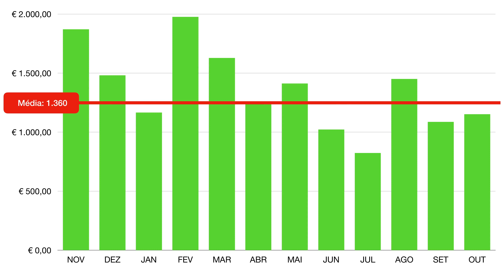138 | Vida de Lancheiro - Ferretti 55 - Sailing Around the World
VELEJANDO SAILINGAW VELEIRO Vida de lancheiro ! Conheça a Ferretti 55 do Paulo Amato - Diário de Bordo

Essa coisa de veleiro x lancha tem que acabar, nossa intenção sempre foi acrescentar o mundo náutico em geral e com esse video mostramos um pouco mais sobre a vida de lancheiro !! Que também não é nada mal !!!

O Paulo Amato do canal Diario de Bordo tem uma Ferretti 55 a qual passamos o final de semana e foi maravilhoso!!
Aproveitamos para rever amigos que nos ajudaram durante essa jornada !!!

Espero que goste, bons ventos

Beto Toledo / Thais Canado / Google Golden